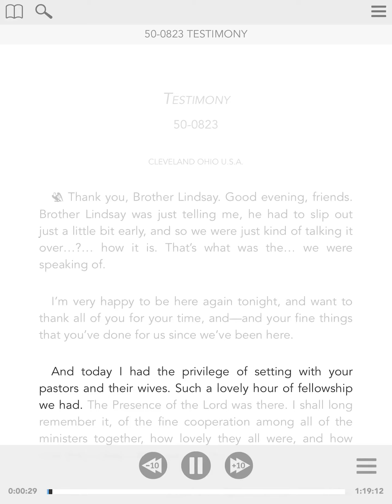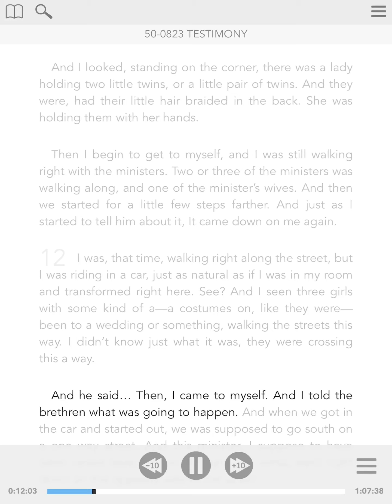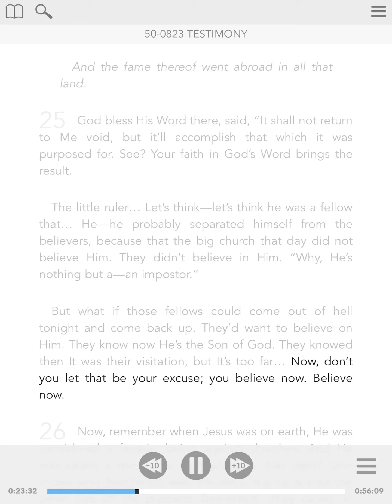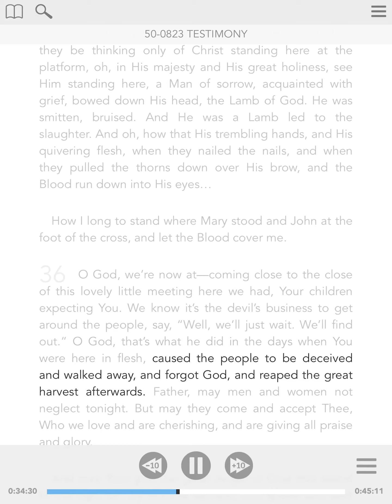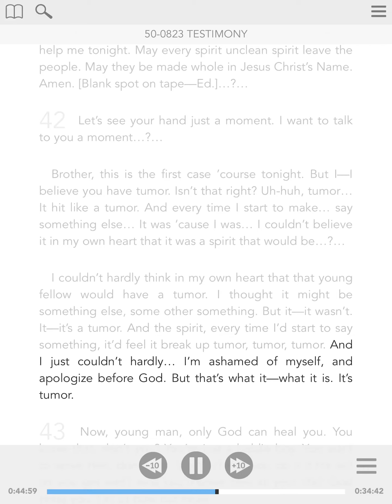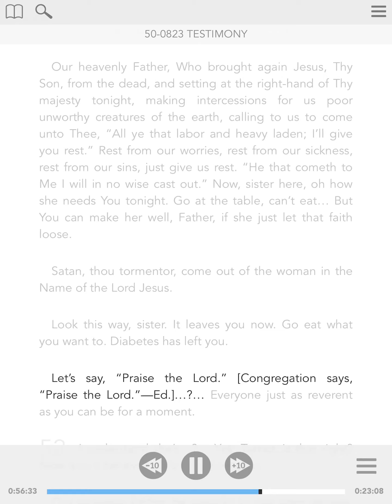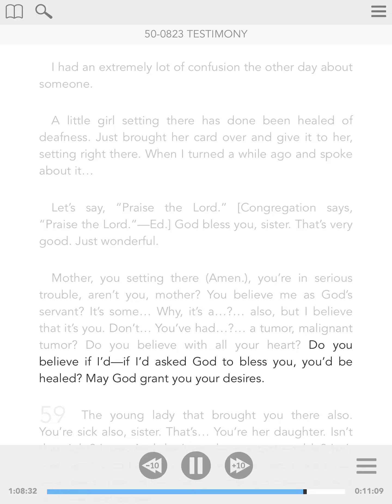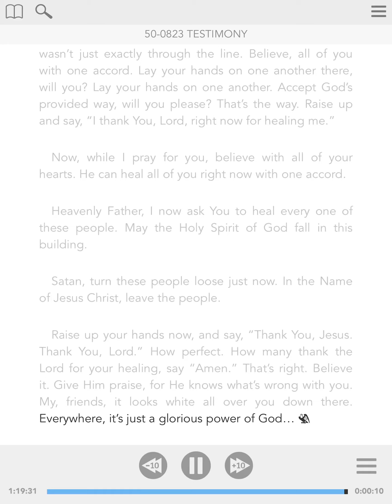50-0823 - ENG - Testimony - William Branham - Visual Read Along